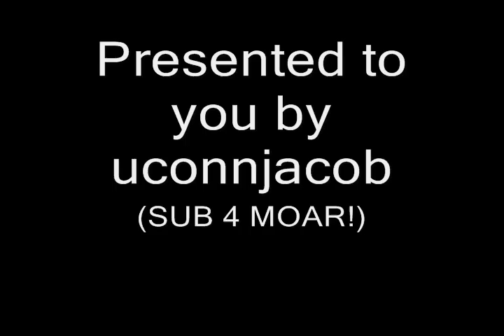Intro for Upcoming Videos...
This is the title videos for my videos. For now, its for all, maybe later it will jsut be the assassins creed videos.